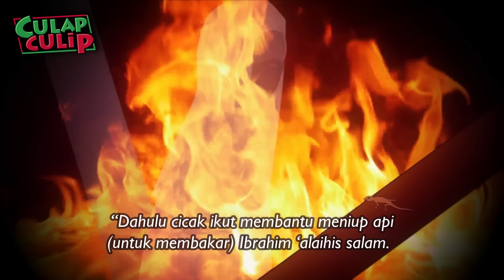Cicak Dalam Islam - Benarkah Harus Dihabisi?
dalam Islam ada anjuran untuk menghabisi cicak, karena cicak dianggap menimbulkan penyakit. akan tetapi jika jenis cicak tertentu yang tidak membahayakan atau tidak menyebabkan penyakit maka sebaiknya dibiarkan.

cicak atau tokek bisa dikategorikan sama, karena tokek adalah cicak besar.